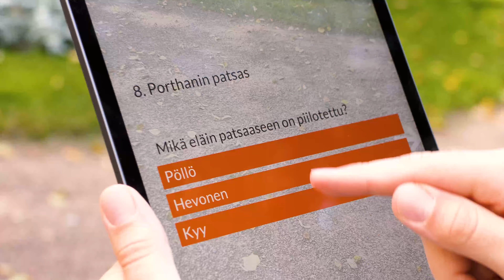Tarina – Pelasta Turku -pakopeli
Toteutimme Turun kaupungille lisätyn todellisuuden (AR) pakopelin, jossa esiintyvät näyttelijät Valtteri Roiha ja Miska Kaukonen.

Näyttelijät ovat tuotu sovellukseen green screen -teknologiaa hyödyntäen ja ilmestyvät ruudulle automaattisesti käyttäjän ollessa oikeassa paikassa kännykän GPS-signaalia hyödyntäen. Peli sijoittuu Turun Tuomiokirkkopuiston ja Vanhan Suurtorin ympäristöön.

Peli hyödyntää monia pakohuonepeleistä tuttuja elementtejä ja tehtävien ratkaisu vaatiikin nokkeluutta, tarkkavaisuutta ja havainnointikykyä. Lataa Tarina -sovellus ilmaiseksi ja pelasta Turku tänään!